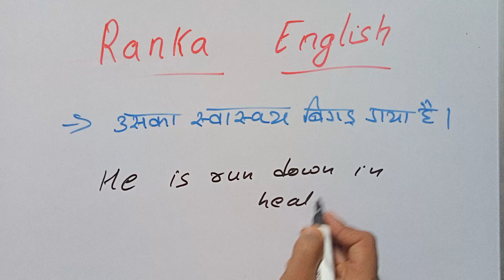English padhna kaise sikhe | uska swashthya bigad gaya hai | अंग्रेजी पढ़ना कैसे सीखें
english pronounce,
english speaking course,
english reading,
english writing,

1.इंग्लिश पढ़ना कैसे सीखे
2.अंग्रेजी पढ़ना कैसे सीखे
3.how to learn english
4.अंग्रेजी सीखने का तरीका
5.english padhna sikhna

1  एक_एक शब्दों शब्दों को English मे पढ़ना लिखना सीखें
2. How to learn english
3. Zero se English padna kaise sikhe
4. The foolish donkey
5. english reading practice
6. how to learn english alphabet
7. english padhana sikhao
8. zero से अंग्रेजी पढ़ना लिखना कैसे सीखें
9. suruaat se english padhana kaise sikhe
10. english sikhane ke sare niyam
english pronounce,
english speaking course,
english reading,
english writing,